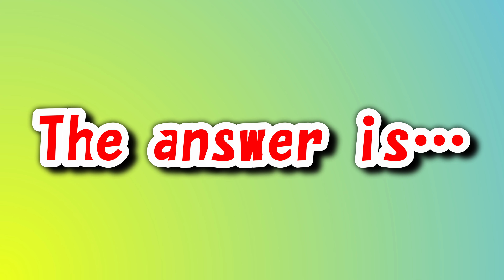【アハ体験】画像の一部分が徐々に変化！#23【ディズニー】